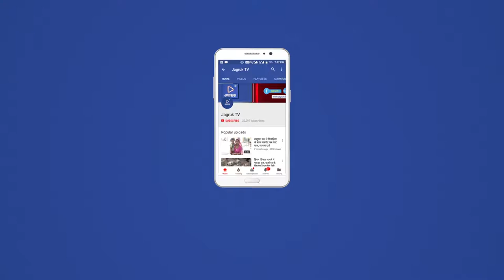JAGRUK TV : जोधपुर : रेलवे स्टेशन पर चलाया स्वच्छता अभियान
जोधपुर। स्वच्छता पखवाड़ा के चौथे दिन स्वच्छ स्टेशन अभियान में जोधपुर मंडल के रेलवे अधिकारियों द्वारा ए-1 व ए क्लास रेलवे स्टेशनों पर सार संभाल करते हुए सफाई कार्यों की मशीन व उपकरणों की उपलब्धता तथा कार्य क्षमताओं को देखते हुए स्वच्छता अभियान चलाया।
 उत्तर पश्चिम रेलवे के वरिष्ठ जनसम्पर्क अधिकारी गोपाल शर्मा ने बताया कि रेलवे विभाग ने स्वच्छता ही सेवा  पखवाड़ा  में चौथे दिन स्वच्छ स्टेशन अभियान में  प्रमुख रेलवे स्टेशनों  के सर्कुलेटिंग  एरिया की सफाई पर विशेष ध्यान दिया गया।  मंडल रेल प्रबन्धक गौतम अरोरा  के निर्देशन में सभी अधिकारियों तथा कर्मचारियों ने जोधपुर मंडल के प्रमुख स्टेशनों पर सफाई की कमान संभालते बाहरी परिसर में सुविधाओं व सुन्दरता बढ़ाने के लिए प्रयास किया।